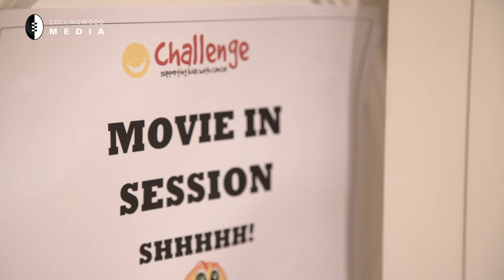Darcy's slumber party with a difference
Watch as Collingwood forward Darcy Moore joins the Challenge Cancer Support Network to have a school holidays slumber party with kids and families battling cancer.